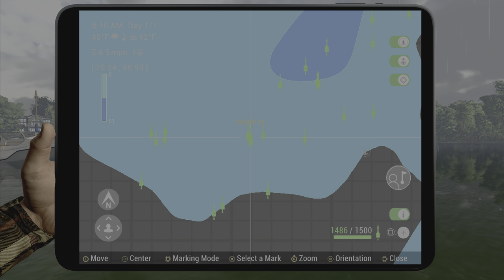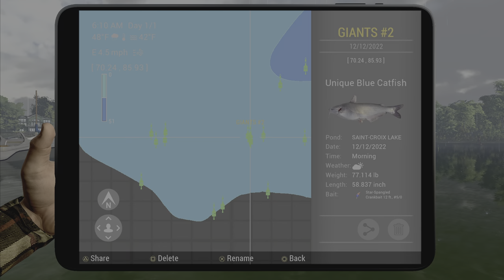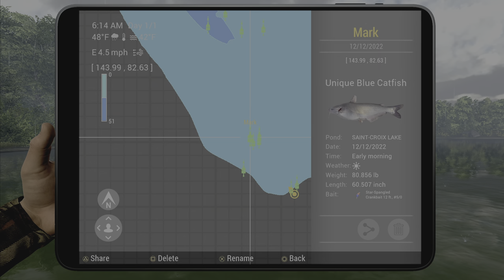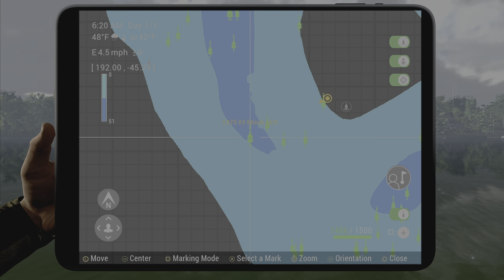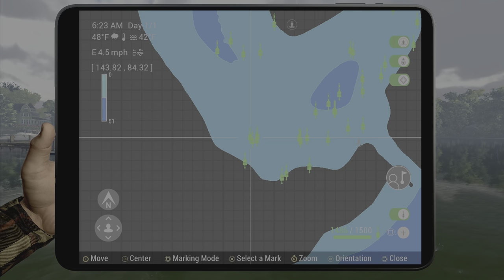Fishing Planet Christmas Giants Tour Qualifier #2 Guide